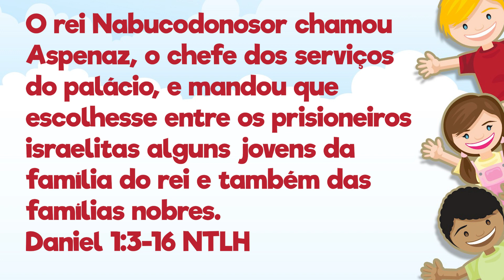PROGRAMA CRIANÇAS DE JESUS 01 - 05 - 2021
CRIANÇAS GUIADAS PELA BÍBLIA E PELO ESPIRITO SANTO
A PAZ DO SENHOR GUIADOS PELA BÍBLIA E PELO ESPIRITO SANTO!

Canal da Assembleia de Deus Belém
@Assembleia de Deus Belém Oficial